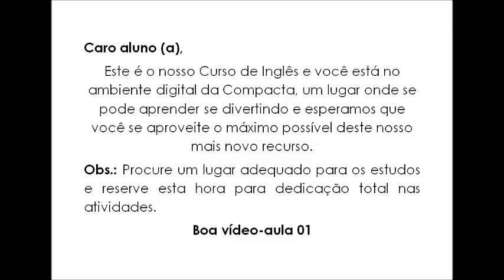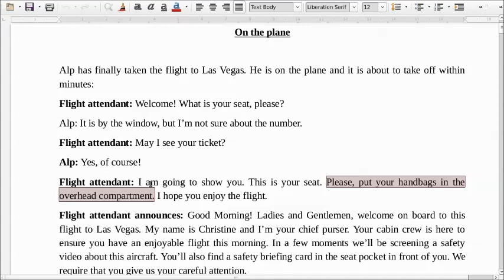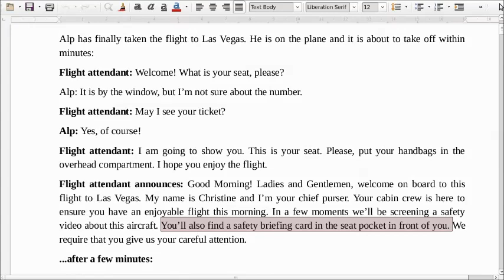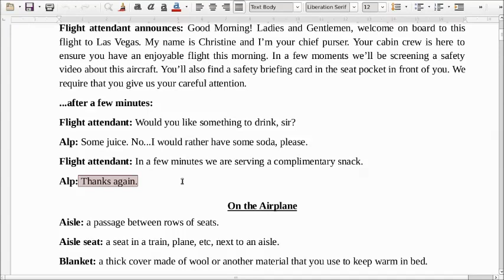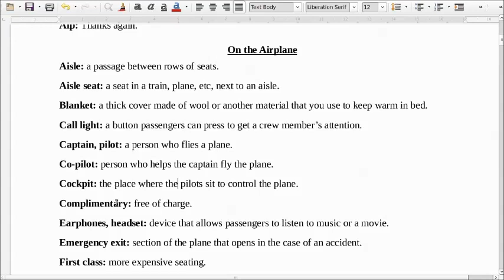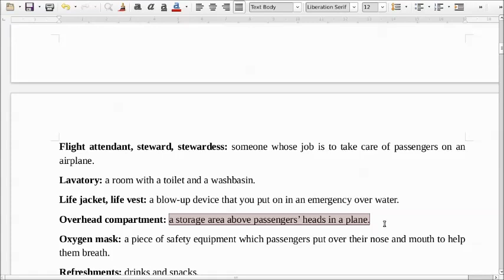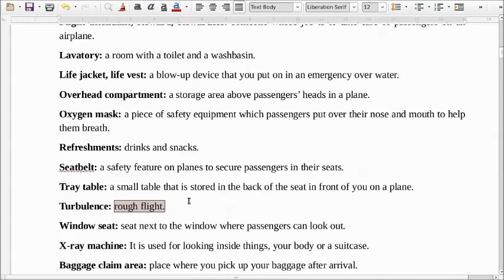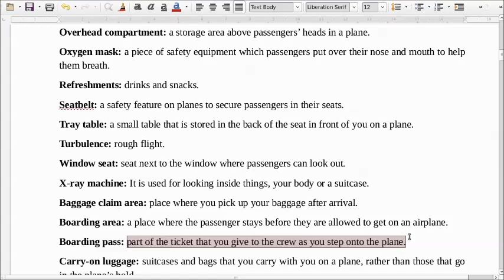WEB AULA 67 - TURMA 10:00 (UNID: EMBU-GUAÇU)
Esta é a nossa Web Aula 67 de Inglês da Unidade de Embu-Guaçu e você está no ambiente digital da Compacta, um lugar onde se pode aprender se divertindo e esperamos que você se aproveite o máximo possível deste nosso mais novo recurso.